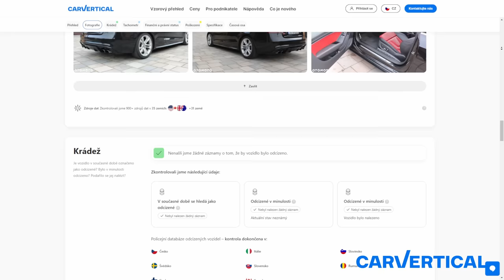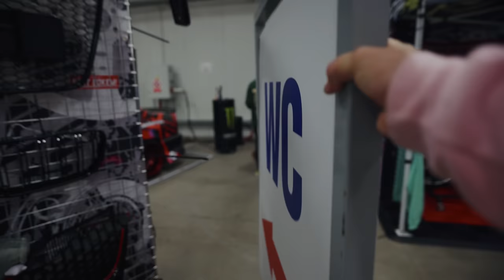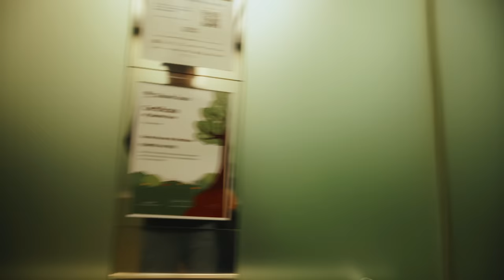Vzal jsem S15 a Supru do Prahy? 🔥 | Prague Car Festival 2023